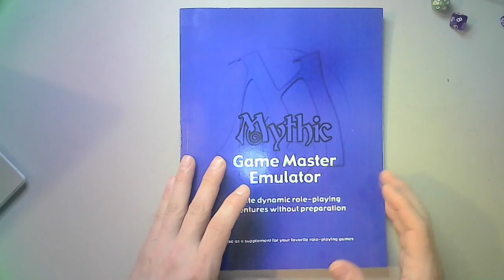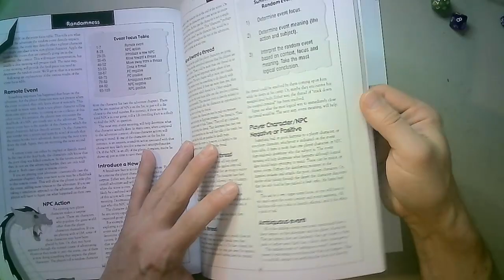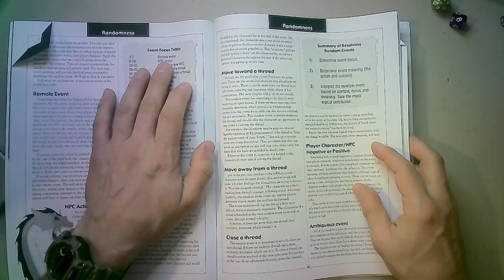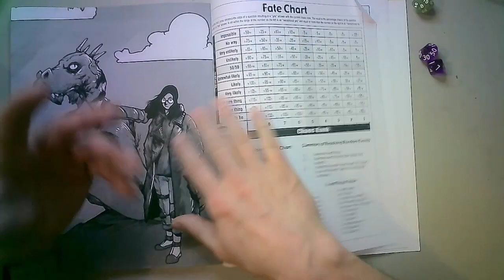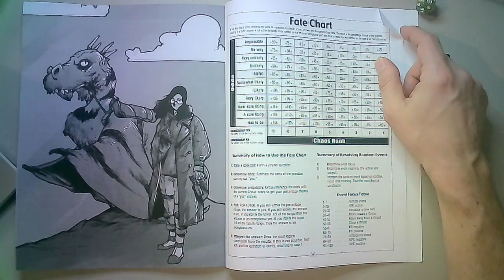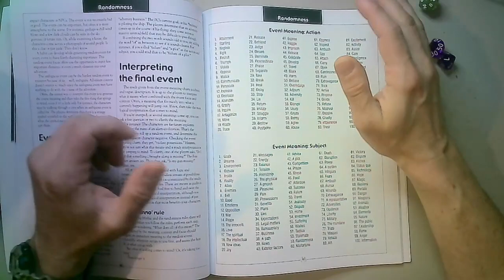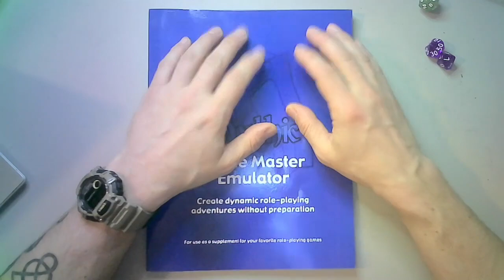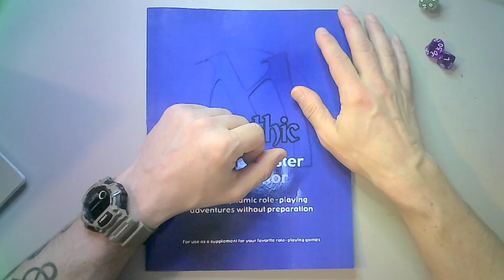Running DnD with Mythic GME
Don't get caught by player questions again. Using the Mythic GME is a great way to enhance your roleplaying game adventure, or even run one with no planning. It's system agnostic so you can use it for DnD 5e, Cyberpunk, Pathfinder or any OSR game. Have fun.

The Game Master's Notebook

White Box
Swords & Wizardry
Dungeon Crawl Classics